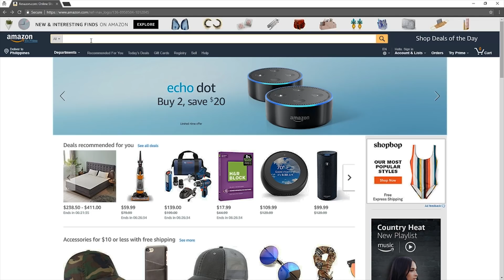Amazon PPC Strategy Explained! My SECRETS to Profitable PPC Advertising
Let's talk AMAZON PPC! For beginners, and high level strategy.

I'm Matt Loberstein and this is episode 61 of my business vlog. Watch me show how I've grown a 7 figure eCommerce / Amazon FBA business, and what I'm doing to progress as an entrepreneur.

Helium10 (Suite of keyword tools & more)
ManageByStats (Track Amazon profits and export customer retargeting data)
AsiaInspection (Inspections at your supplier before shipment)
TransferWise (Easy way to send payments to Philippines, etc.)